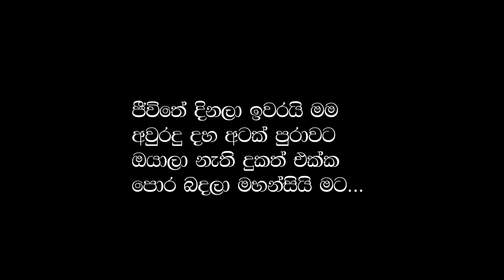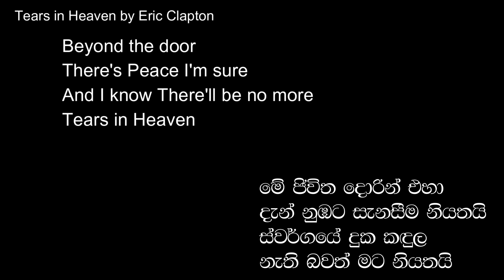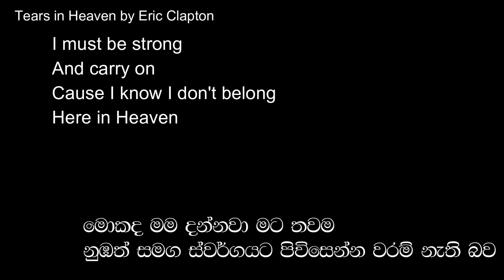145 - අපේ ආදරණීයන් මුහුද උදුරාගෙන අදට අවුරුදු 18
2004 දෙසැම්බර් 26 මුහුද අපෙන් උදුරා ගත්
විරාජ් රනේෂ්වර කරුණාරත්න (32)
තරිඳි විහංගා කරුණාරත්න (මාස 2) සිඟිති දියණිය
සහ විපතට පත් සියලු දෙනාට අමා මහා නිවන් සුව අත්වේවා!
ගිය මාසේ දහ වෙනිදා
උඹේ දහ අට වෙනි උපන්දිනේ
හිතින් උඹව මවා ගත්තා මම
උඹ දැන් ලස්සන තරුණියක් වෙලා ඇති
අප්පච්චි උඹව ඇස් දෙක වගේ රකිනවා ඇති
එහෙම තමයි අප්පච්චි කිව්වේ
උඹ දුවෙක් බව
දන ගත්ත දවසේ මගේ කුස අත ගගා...

අයියා දැන් හරි ලොකුයි
අප්පච්චිගේ කපාපු පළුව
අවුරුදු විසි එකක් එයාට දැන්
ඔයා අප්පච්චි එක්ක යද්දී
අයියාගේ වයස යන්තම් අවුරුදු තුන
ඉවර වුණා විතරයි...

අප්පච්චිගේ සීල් කරලා ආපු මිණි පෙට්ටිය
ඇරලා දෙන්න කියල
කොහෙන්දෝ යතුරක් හොයාගෙන ඇවිත්
මට කරදර කලා එදා
ඔයා කිසිම දෙයක් දන්නේ නෑ මගේ දෝණි
නිදා ගෙන උන්නු ඔයාව තමයි
ගොඩ ආපු මුදූ රළ
මගෙන් උදුරාගෙන ගියේ ...

අයියාත් එක්ක ඊයේ
කථා කලා ඔයා ගැන මම
හිනාවෙලා අයියා කිව්වා
නංගි නම් අම්මිට වඩා උස වේවි කියලා
අඩි හයක් විතර උස
අප්පච්චිගේ දරු පැටව්
උස නොවී තියේවිද.

සමහර දාට මම තනියම
අප්පච්චි එක්ක කතා කරනවා
ඇයි ඔයාව මගේ වෙන් කලේ කියලා අහනවා මම
හීනෙන් වගේ මට ඇහෙනවා එතකොට
"මේ නපුරු ලෝකේ ඔයාටත් තනියම රැකෙන්න බැරි කොට...
දුවෙක් හදන්නේ කොහොමද තනු ඔයා," කියලා

ඒක ඇත්ත තමයි පැන්චියේ
පැංචි, ඒ තමයි අප්පච්චි උඹට හුරතලේට කියන නම
අයියා බංචි, නංගි පැංචි

උඹ ඉපදුණා කියලා උප්පැන්න සහතිකයක්වත්,
උඹ මියැදුනා කියලා මරණ සහතිකයක්වත්,
ලැබුණේ නැහැ මට
උඹයි අප්පච්චියි නැතිව
කොල කෑලි මොකටද මට...

සුනාමියෙන් මහා එවුන් හොරා කාපු
සල්ලි අරගන්න නම්
ඒ සහතික ඕනේ කියලා අත්තම්මා මට මතක් කලා ඒ දවස්වල
උඹයි අප්පච්චියි නැතිව
සල්ලි කොල මොකටද මට
ඒ සල්ලිත් යන්න ඇති මහ වුන්ගේ සාක්කුවට ...

සහතික නැති වුණා කියලා
උඹව මට අමතක වෙනවැයි
උඹයි මගේ බඩ පිස්සි...

දන්නවද අයියා තව කිව්වේ මොනවද කියලා
දුවෙක් ලැබුනොත් දවසක එයාට
තියෙනවලු ඔයාගේ නම ඇයට
මතක් වෙන්නට ඔයාව
ඒ තමයි අයියාගේ හිතේ ඔයාට තියෙන තැන .

අප්පච්චිට දැන් අවුරුදු පනහක් දෝණි
බලා ගනින් ආදරෙන් එයාව
එයා තාමත් කටකරයිද?
ඒ තමයි ඔයාගේ අප්පච්චිගේ හැටි
තොර තෝංචියක් නැතිව කියවනවා
රත්තරන් හිතක් එයට තියෙන්නේ
ජීවිතේට ගොඩක් පාඩම්
ඉගෙන ගත්තා මම එයාගෙන්
ඒ ලස්සන ගතිගුණත් එක්ක
උඹත් ලොකුවෙලා ඇති හරි අගේට ...

ලඟින් ඉන්නට පින නැති වුණත් මට
හැමදාමත් මට මතක් වෙනවා ඔයාලව
අයියා වෙනුවෙන් අද...

ජීවිතේ දිනලා ඉවරයි මම
අවුරදු දහ අටක් පුරාවට
ඔයාලා නැති දුකත් එක්ක
පොර බැදලා මහන්සියි මට...

කථා කෙරුවොත් ඔයා හරි අප්පච්චි හරි
එන්න පුළුවන් ඕනේ දවසක මට,
ඔයාල කතා කරනකන් බලාගෙන ඉන්නේ
ඔයාලත් එක්ක ගිමන් නිවා ගන්න.

මම එනකන් අප්පච්චිත් එක්ක
නුඹ පරිස්සමින් ඉදපන් මගේ පැංචියේ...